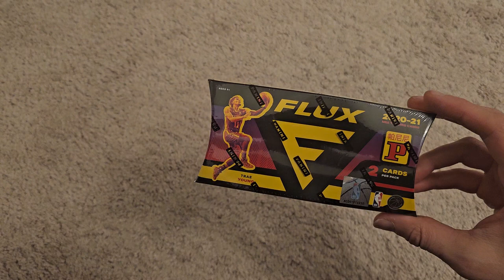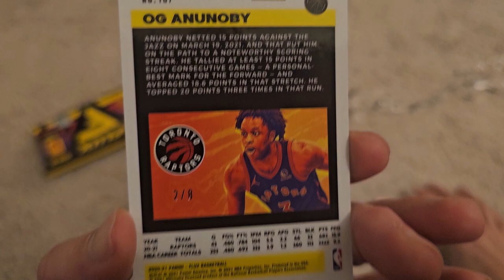2020-21 Panini Flux Lucky Envelope Box Break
A quick little fun break of basketball with 2 low numbered cards.